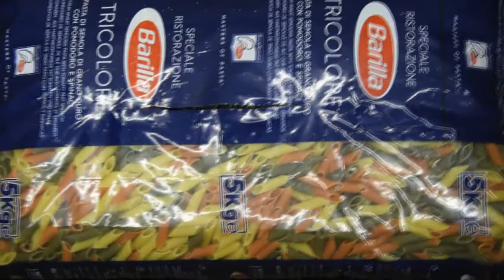Ministry of the God's Design church of Kyiv to people during war